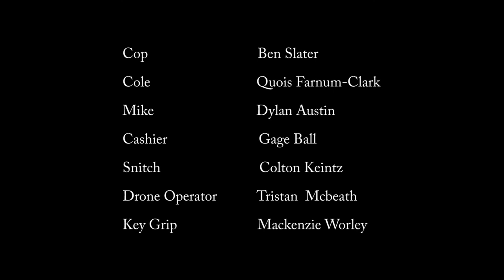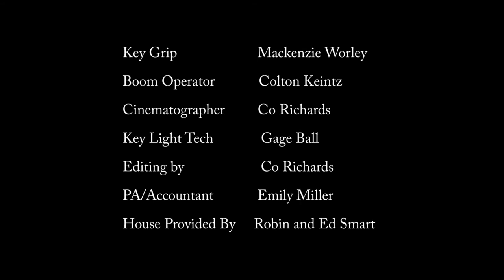72 Dogma Ln (Short Film)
Two boys decide that robbing a house is the best way too obtain money after a gas station robbery goes wrong.

This was filmed in one week using a canon 80 D, L glass lens and a DJI Drone.

Directed by: Co Richards
Produced By: Colton Keintz
Technical Director: Gage Ball
Starring: Dylan Austin and Quois Farnum-Clark

Special thanks to; Madison Lynn & Scott Matthews